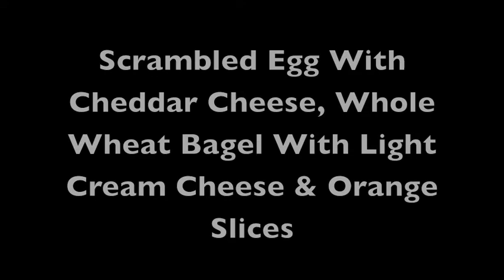Breakfast Ideas For Toddlers & Kids - Part 1